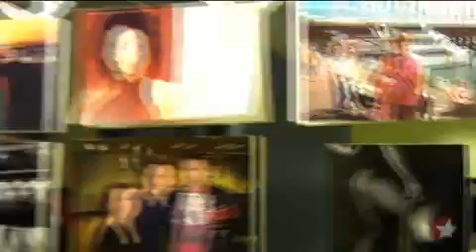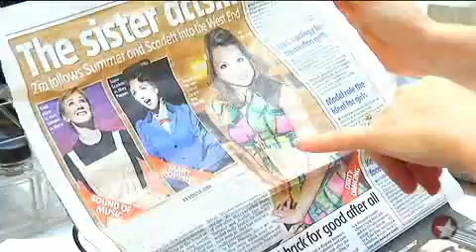u'Life at Mary Poppins'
pLife at Mary Poppins/p